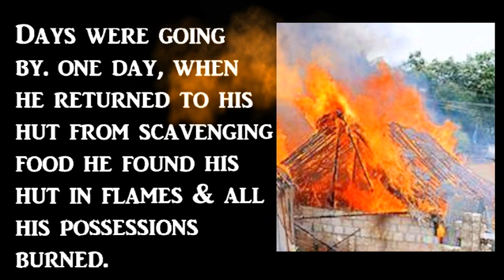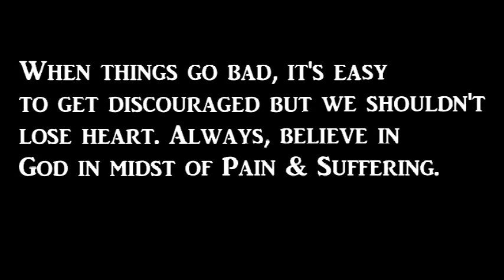Trust God - Keep Faith! God is in Control - Story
A man was shipwrecked and was alone in an Island. He prayed daily that god may send someone to rescue him, but help didn't arrived for many days. One fine day, God answered his Prayers in a different manner. Watch this video to know what happened next.